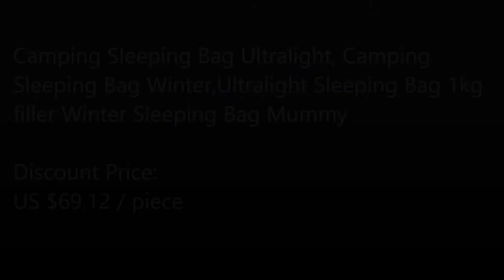Camping Sleeping Bag / Sale ! 52% OFF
Camping Sleeping Bag Ultralight, Camping Sleeping Bag Winter,Ultralight Sleeping Bag 1kg filler Winter Sleeping Bag Mummy

Product Link is Following